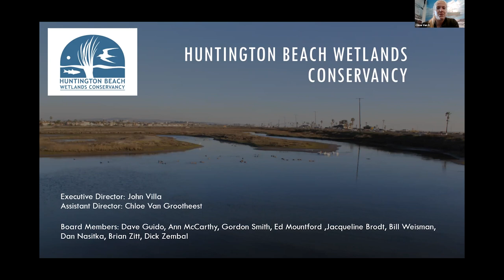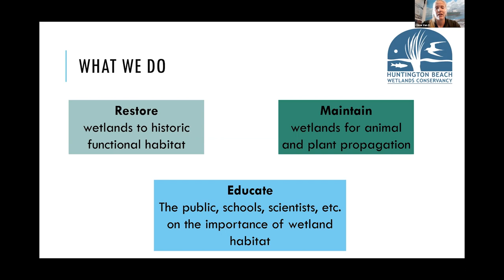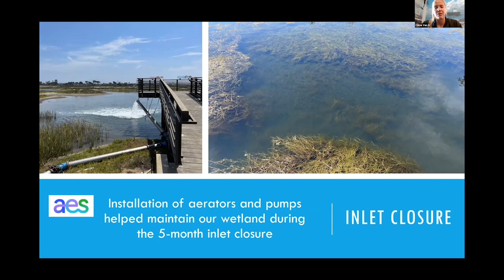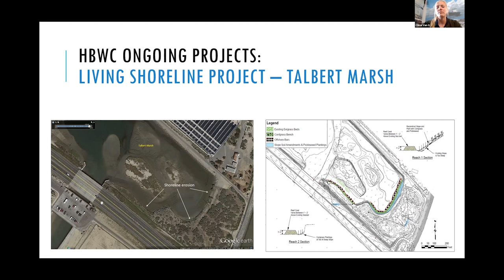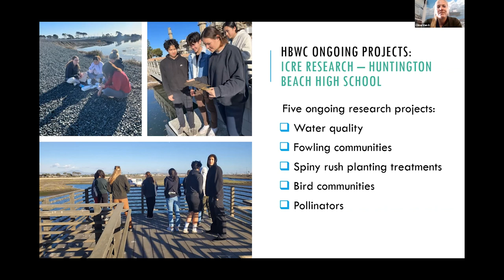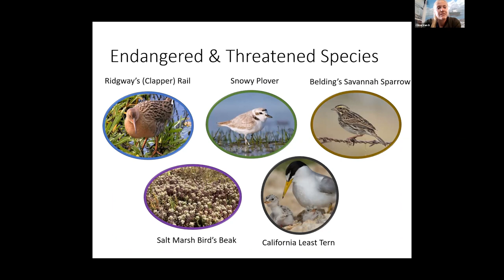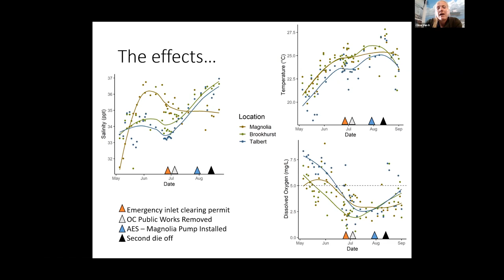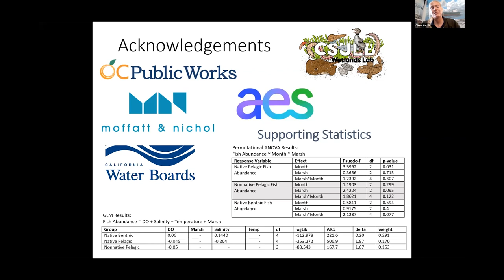Huntington Beach Wetlands Conservancy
Learn about our local wetlands managed by the Huntington Beach Wetlands Conservancy (HBWC). In this C&C, Chloe Van Grootheest of HBWC talks about the importance of wetlands ecosystems, as well as the impacts of restoration on the wildlife in these habitats.